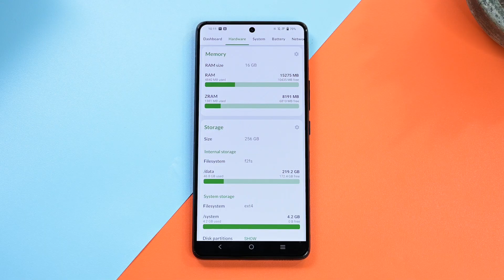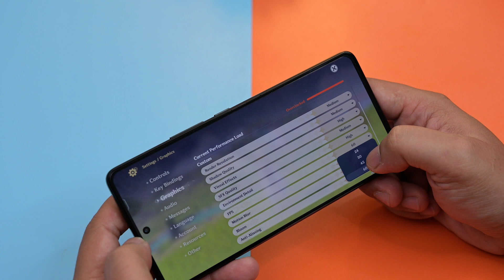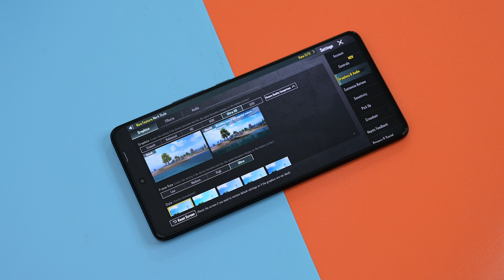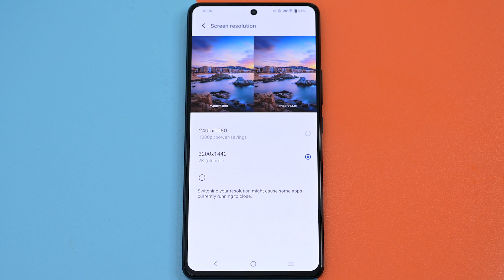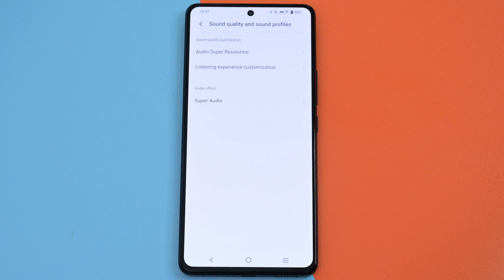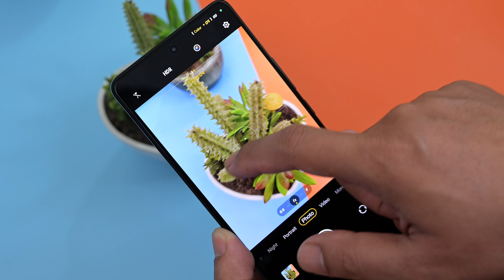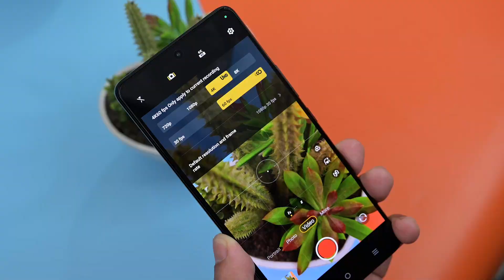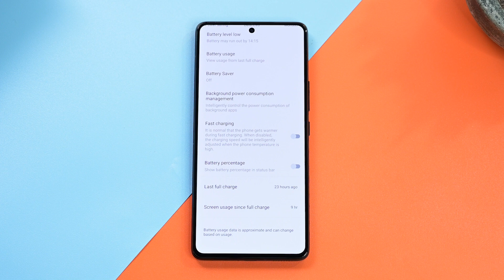iQOO 11 5G Review! Smartphone Powerful Pake Snapdragon 8 Gen 2 Pertama di Indonesia!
RESMI Hadir di Indonesia! iQOO 11 5G Dengan Spesifikasi yang MONSTER ABIS!!
Eh, ga salah nih Harganya Segini !? Ini sih bakal laku keras! Eit, Tapi Jangan Buru-buru beli sebelum nonton Review dari Mba Gadget Ya!